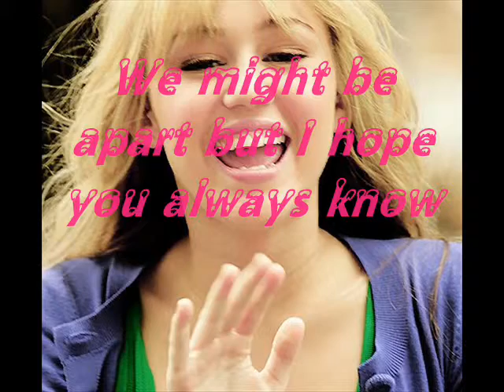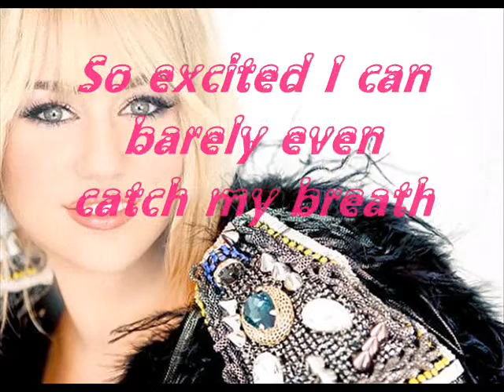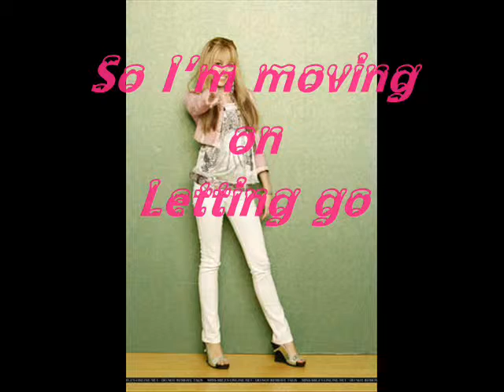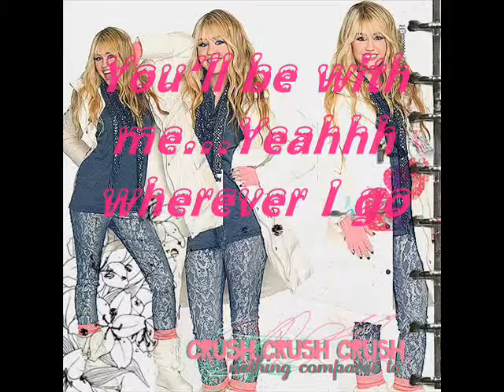Miley Cyrus-Werever I Go With Lyrics